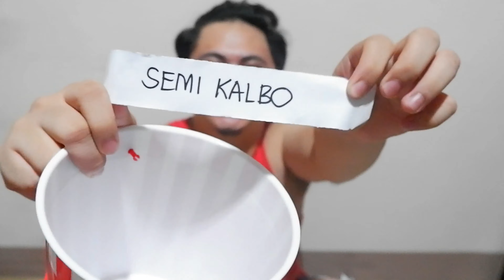HAIRCUT CHALLENGE 2 | RALPH CONCEPCION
New hair cut challenge is up now sana magustohan nyo yung bagong kung video, di ako nakapag upload ng ilang linggo sobrang busy lang ..

wait nyo yung VLOG ko Next Week Masaya yun.

Credits :
Great Heaven Salon and Spa :
Garmer Building C Raymundo Street, Brgy. Caniogan (6.38 mi)
Pasig 1606